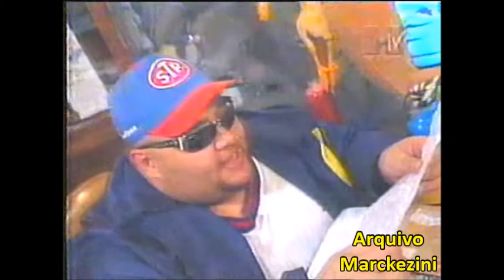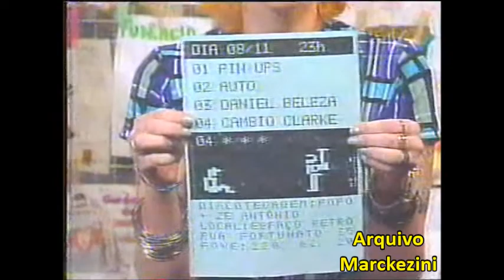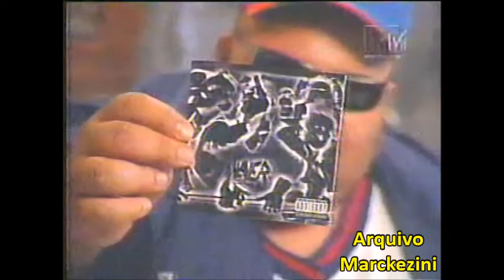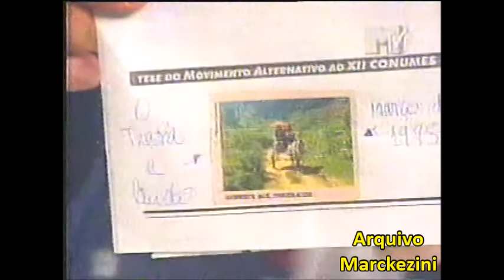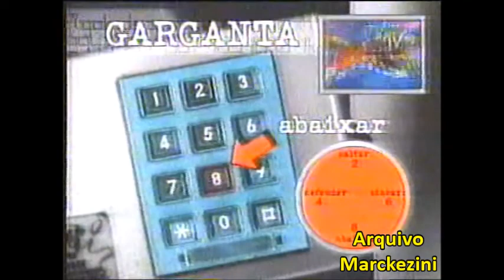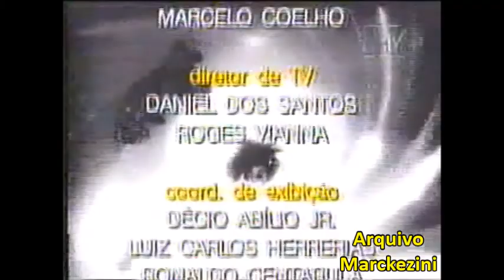Garganta e Torcicolo - Trecho (MTV/1997)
João Gordo comanda o Garganta e Torcicolo, programa interativo da MTV Brasil.